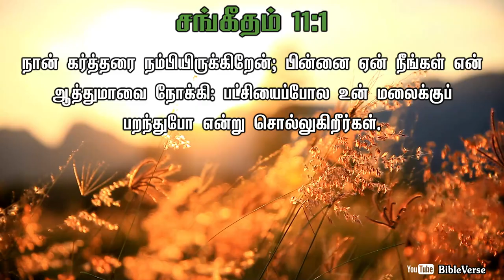Daily Bible Verse | தினசரி பைபிள் வசனம் | Today Bible Verse in Tamil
1 - நான் கர்த்தரை நம்பியிருக்கிறேன்; பின்னை ஏன் நீங்கள் என் ஆத்துமாவை நோக்கி: பட்சியைப்போல உன் மலைக்குப் பறந்துபோ என்று சொல்லுகிறீர்கள்.
[சங்கீதம் 11:1]